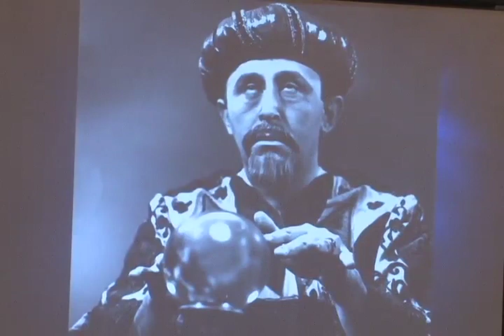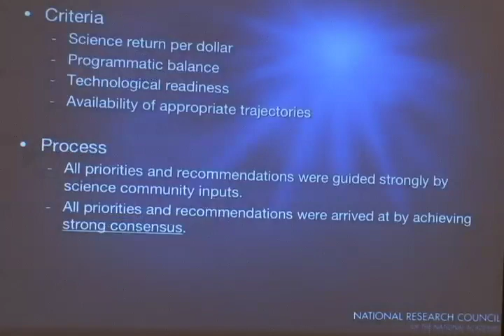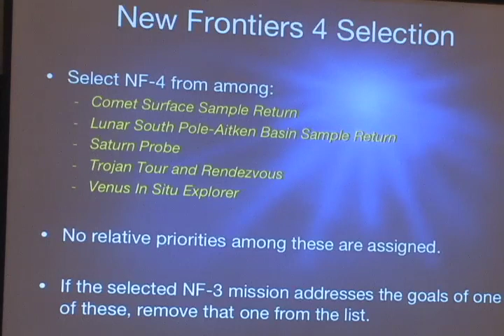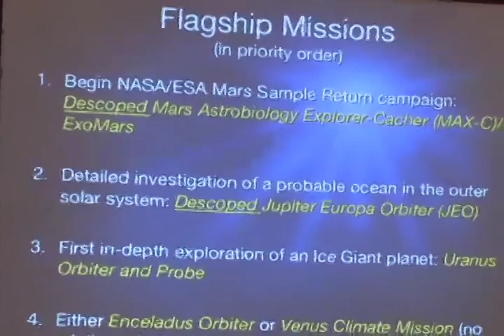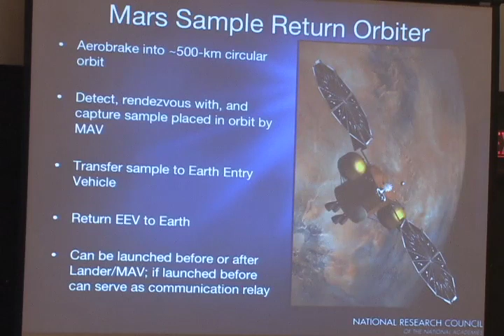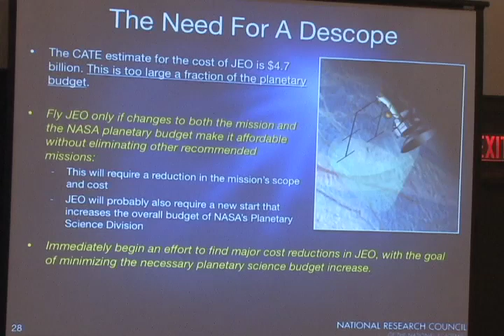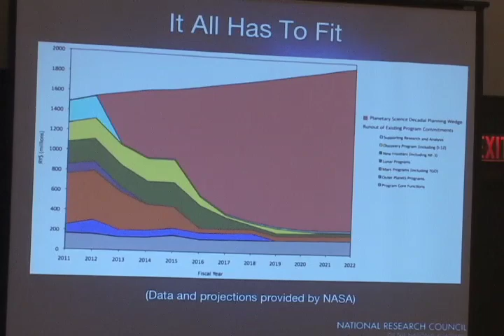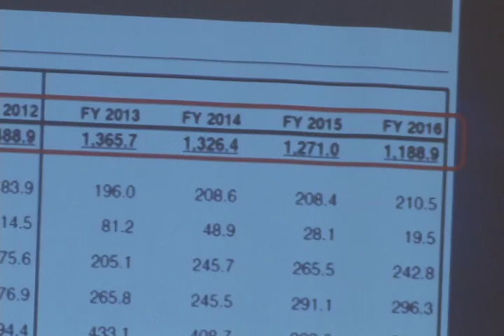Steve Squyres, 2011 AAS Goddard Memorial Symposium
Steve Squyres, Goldwin Smith Professor of Astronomy at Cornell University, gave the keynote address on 31 March at the American Astronautical Society's 2011 Robert H. Goddard Memorial Symposium.